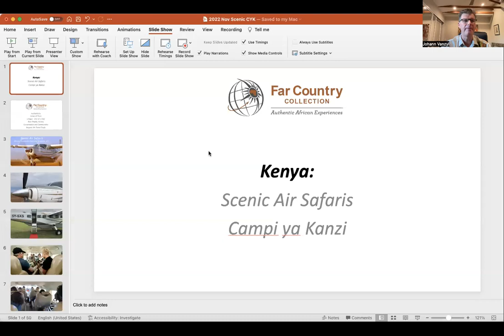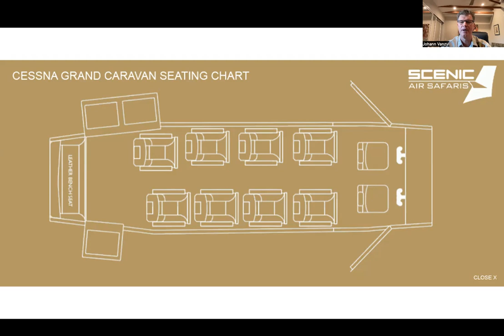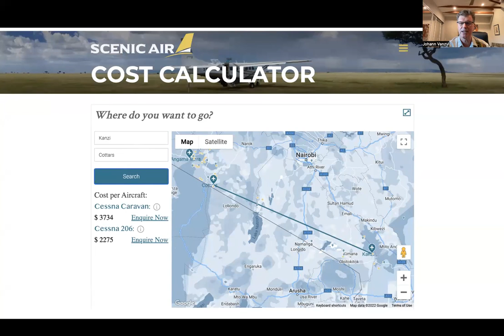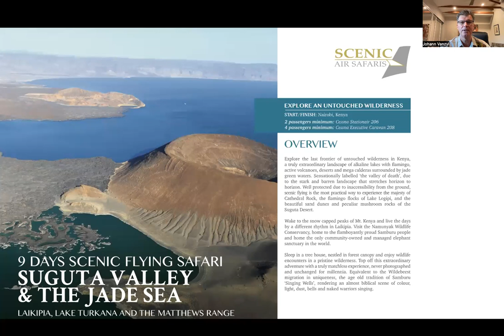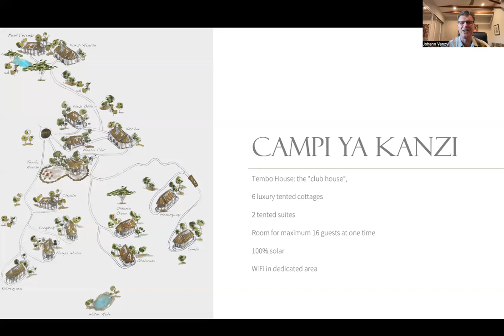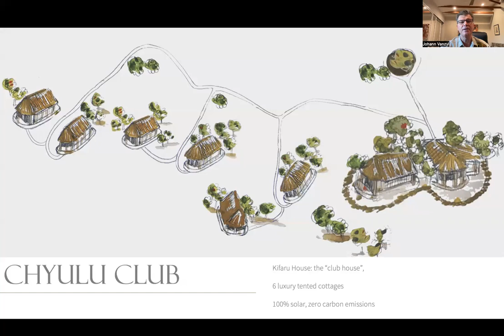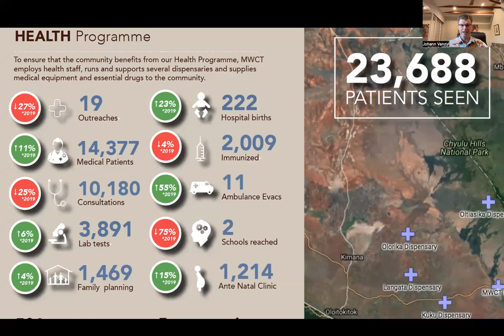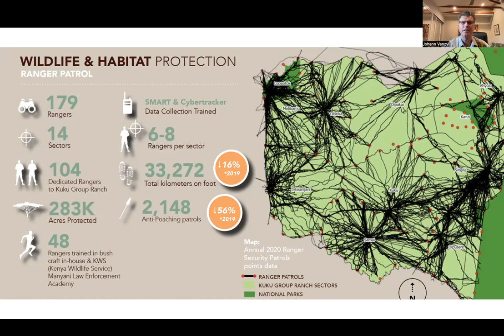Kenya Webinar with Scenic Air Safaris and Campi Ya Kanzi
Kenya Webinar with Scenic Air Safaris and Campi Ya Kanzi: Join me for a deeper dive into the diverse flying options offered by Scenic Air Safaris in East Africa and beyond. Also an Update on Campi ya Kanzi, it's new Chyulu Camp and their unique offerings on a private conservancy overlooking Mt. Kilimanjaro.